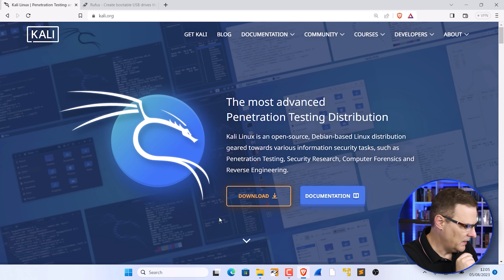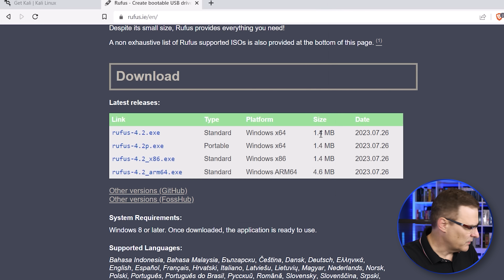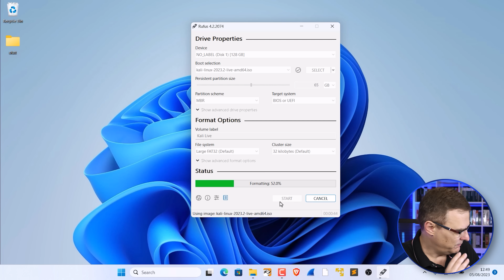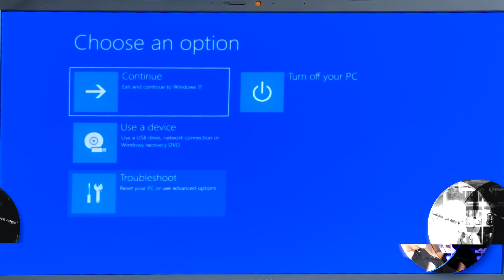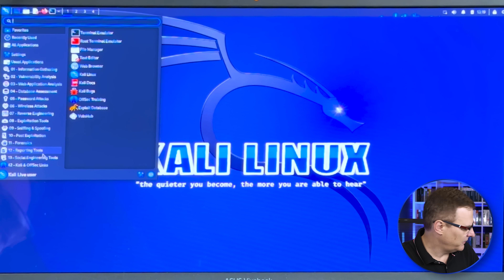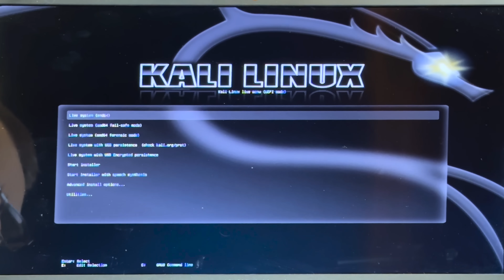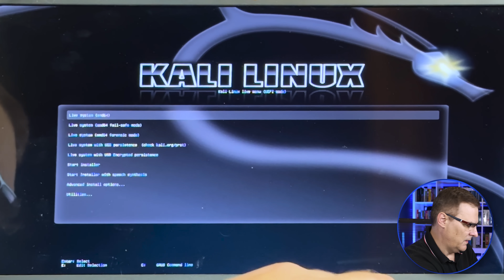Kali Linux USB Live Boot with Persistence (in 5 minutes)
Boot Kali Linux off a USB flash drive and keep persistency :)

// Menu //
00:00 - Intro
00:42 - Downloading Software
01:25 - Installation
02:38 - Reboot / Bios
04:09 - Persistance
05:40 - Boot into Windows
06:34 - Final thoughts

kali
kali linux
kali linux usb
kali usb persistence
kali linux usb persistence